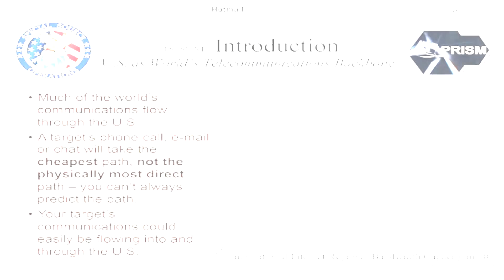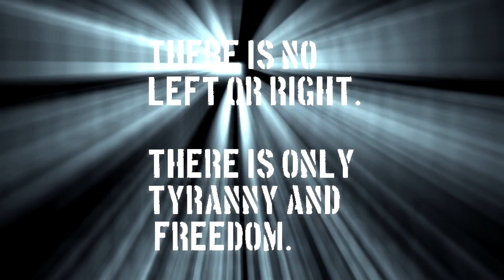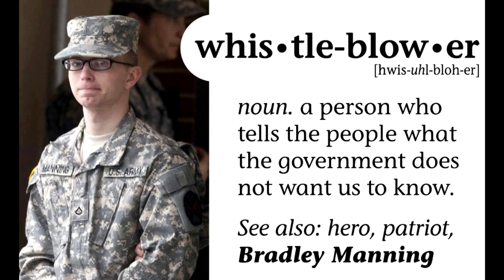Anonymous - Operation July4th (Independence Day) [english]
Greetings USA, We are Anonymous.

We have learned a great deal surfing the waves of these digital seas, especially about how we all must progress together to fight a greater evil. We have all now witnessed the illegal surveillance that is being forced upon us. This surveillance must stop.

With the IRS scandal and the surveillance of Associated Press and Fox News our government is tyrannically out of control. Recently information has been leaked about a system called Prism, in which the NSA uses every major network to monitor US citizens connected to the internet. You, the citizens of the United States are deemed a threat and must be monitored according to the government. The 4th Amendment to your Constitution which protects your privacy has been bypassed.

This upsets us, we are not happy.

We call upon the people of the United States of America to come together and lock arms across the spectrum of political beliefs so that we are one. The issues we struggle with across party lines are minimal compared to what is taking place at the top positions in your government. The two parties in which they let you vote for have banded together to enact extreme measure of their own privacy while destroying yours, secure in knowing your every move and motive by spying on you.

We call out to the citizens of the USA to reach out across the divide of party lines and embrace each other as a nation of equals to combat the face of tyranny together. Allied together we will win this struggle, divided against one another we will fall.

This Independence day instead of celebrating your independence from Briton, join together as one and fight for your independence from a forming police state and tyrannical rule. Both parties in Congress, and the Senate are guilty of letting the illegal surveillance of its citizens go unchecked.

In light of the compliance by various technology and telecommunication companies, Anonymous calls for a national and international boycott of the companies involved in letting the NSA spy on the US citizenry.

We also call upon all people within government or those who have access to classified material who find the breach of our constitutional rights as upsetting as we do to leak any information to the public by the use of media sources or Anonymous.

The government wants all of your information; it keeps us all in the dark about what it does behind the veil of secrecy. Isn't it time we found out what they are doing?

Stand together, or hang separately. The path you now choose will affect all future generations that come after us.

Expect us.